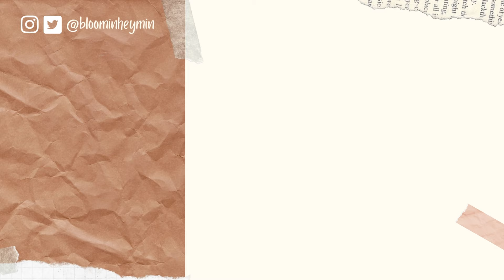【DANCE TUTORIAL】CLASS:y (클라씨) - Tick Tick Boom by bloominheymin | Mirrored (x0.5/x0.75/x1 speed)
Wassup ♩♪♩♬

Time to whip out those heels with the dance tutorial to CLASS:y's Tick Tick Boom!

TIMESTAMPS:
0:00 Part 1 x0.5 speed
0:47 Part 1 x0.75 speed
1:18 Part 1 Normal speed
1:41 Part 2 x0.5 speed
2:28 Part 2 x0.75 speed
3:00 Part 2 Normal speed
3:27 Part 3 x0.5 speed
3:59 Part 3 x0.75 speed
4:23 Part 3 Normal speed
4:44 Chorus x0.5 speed
5:26 Chorus x0.75 speed
5:56 Chorus Normal speed
6:22 Part 4 x0.5 speed
7:11 Part 4 x0.75 speed
7:45 Part 4 Normal speed
8:12 Part 5 x0.5 speed
8:41 Part 5 x0.75 speed
9:02 Part 5 Normal speed
9:19 Part 6 x0.5 speed
9:52 Part 6 x0.75 speed
10:16 Part 6 Normal speed
10:35 Chorus x0.5 speed
11:22 Chorus x0.75 speed
11:55 Chorus Normal speed
12:22 Part 7 x0.5 speed
13:10 Part 7 x0.75 speed
13:45 Part 7 Normal speed
14:12 Part 8 x0.5 speed
14:42 Part 8 x0.75 speed
15:05 Part 8 Normal speed
15:22 Part 9 (END) x0.5 speed
16:23 Part 9 (END) x0.75 speed
17:07 Part 9 (END) Normal speed
17:48 Full ver. Normal speed

En~joy!